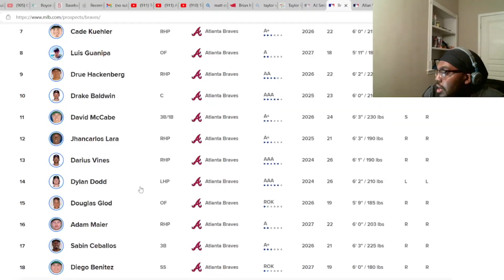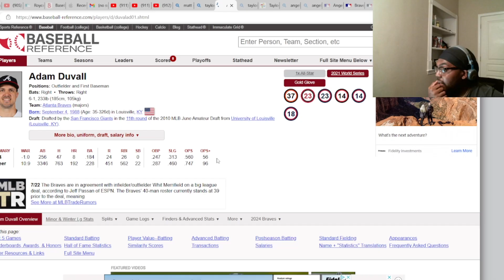NEXT BRAVES TRADE?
A quick discussion from Stream last night